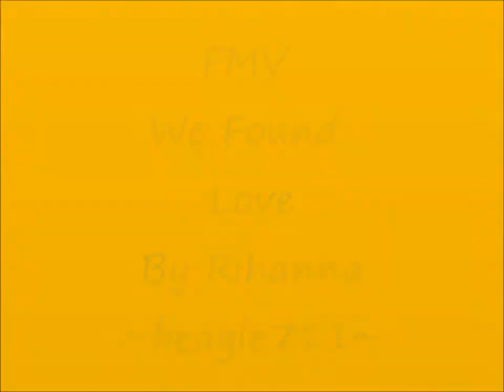FMV We found love by rihanna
plz no bad comments because its my first video